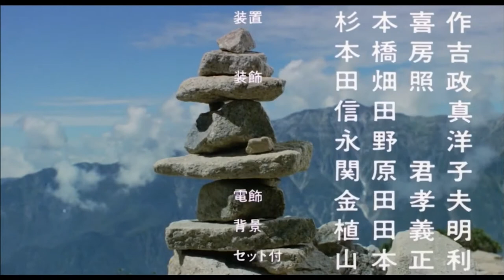映画 ラブ・ストーリーを君に (1988年) エンディング (HD)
監督
澤井信一郎

出演
後藤久美子
仲村トオル
佐藤友美
露口茂
緒形拳
高峰三枝子
柳沢慎吾

製作年
1988

内容
大学の山岳部員上條明は、以前家庭教師をしたことのある広瀬由美と偶然新宿の路上で再会した。私立中学の2年で14歳になる彼女は大人っぽく綺麗になっていた。ある日由美の母・友子は大学病院の医師・千葉から、娘が白血病であと半年の命しかないことを知らされる。夫と別れてから女手一つで育ててきた友子は娘に残りの人生を自由に豊かに送らせてやりたいと思い、由美が兄のように慕う明に恋の相手を頼んだ。明は戸惑うが、友人として出来る限りの協力をすることにした。しばらくは由美の病状も変化はなく平穏な日々が続いたが、初夏を迎えて明が教育実習のため長野へ帰省するという日に、由美が学校で倒れた。友子の友人・吉野琴のもつ軽井沢の別荘で療養することになった由美は、時折明の教える中学を訪ねた。そして自分の病気に不安を抱きながらも、明と一緒にいることで安堵するのだった。明るく楽しそうな由美を見て、明は死の訪れる瞬間まで由美と共に生きようと思った。夏が終わり東京へ戻ると、由美は病院で集中治療を受けなければならないほど病状が悪化していた。入院が近づいた日、明と由美はホテルのディナーショーや山岳部のコンパで楽しんだ。その帰り道、由美は明に「もっと生きたい」と自分の感情をぶちまけた。別れた父とも再会を果たした由美を、明は登山に誘い、医師や友子も賛成してくれた。ロープウェイで穂高の中腹まで登り、頂上を目指す2人。息をはずませながらも楽しそうに微笑む由美はまた上に登ろうとするが、明は途中で由美をおぶって下山することにした。明は「やるだけやったじゃないか」と声をかけるが、由美は熱に浮かされていてほとんど反応がない。「明さんのお嫁さんになりたい」と呟く由美に、「もうお嫁さんじゃないか」と答える明。やがて2人の姿は山裾へと消えた。そして由美の部屋の机の上にはひっそりと花の鉢植えが置かれ、穂高の中腹には由美が明との登山の記念にと積み上げたケルンが残された。